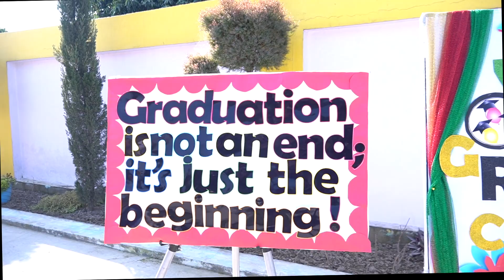Graduation Day, Roots and Wings Junior School, Mamun, Pathankot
Graduation Day Celebrated with full enthusiasm by our 'Rock-stars'